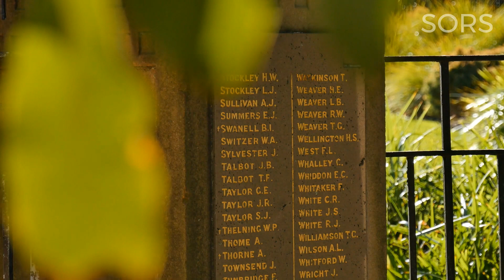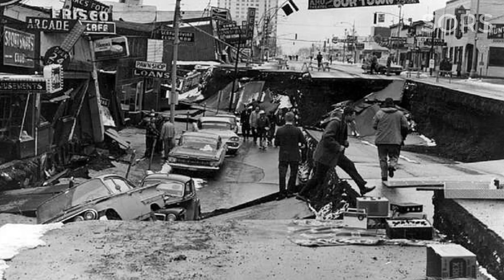A Summary of Real Story |Disasters |Episode 12| Alaska earthquake !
On March 27, 1964, at 5:36 PM, a chilling silence fell over the landscape of Alaska. It was a moment poised on the brink of catastrophe. The state, known for its rugged beauty and formidable wilderness, was about to endure one of the most powerful earthquakes ever recorded in North American history.

Welcome to our humble channel 📚✨, where we aim to share true stories that bring history to life 🎬🌍. We humbly explore the depths of the past 🕰️, sharing captivating tales of transportation incidents 🚂, natural disasters 🌋, notable figures 🎭 - both with virtues and flaws, as well as extraordinary animals, both gentle and fierce 🐾. Each story is carefully researched 🔍 and shared with the hope of educating 🎓, inspiring 💡, and sparking reflection 💭.